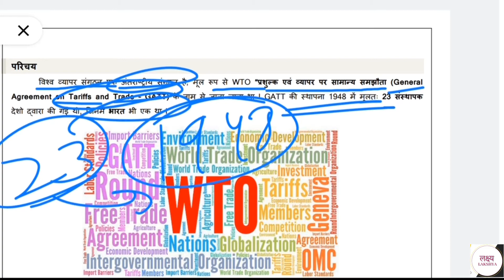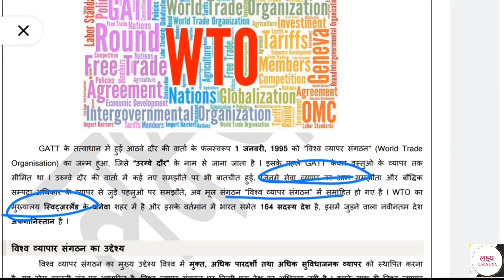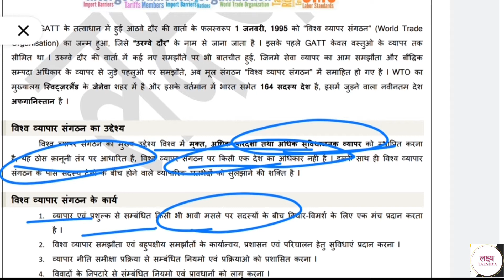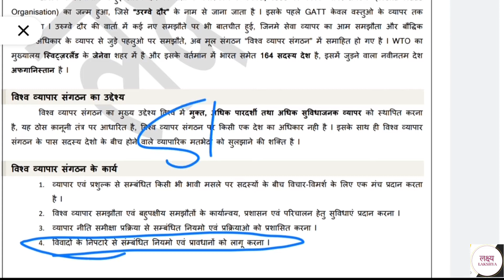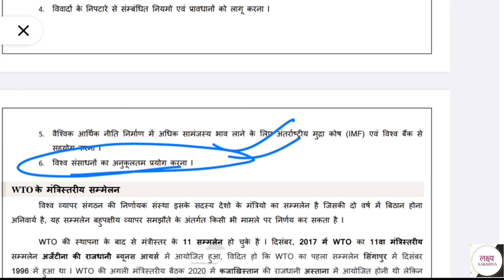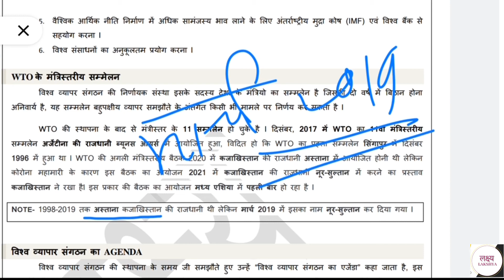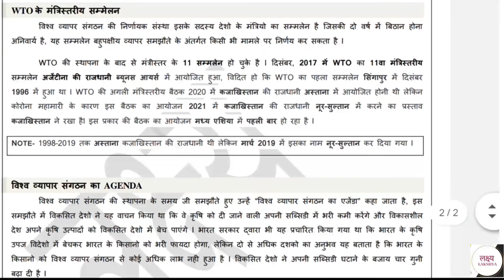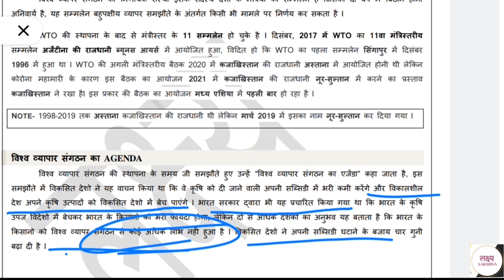LAKSHYA World's Organization, World Trade Organization (WTO)